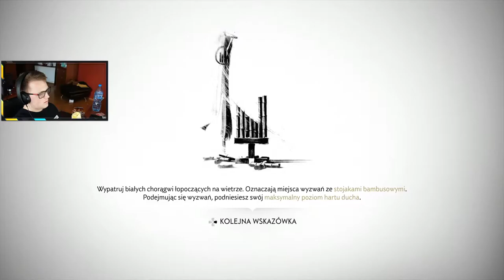GHOST OF TSUSHIMA #7 SENSEI I UCZEŃ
Siódmy odcinek z Ghost of Tsushima.

Ghost of Tsushima to ostatni exclusive PlayStation 4 - trochę pożegnanie tej konsoli przed następną generacją. Gra to trzecioosobowa gra akcji z otwartym światem i elementami RPG. Opowiada historię Jina Sakai - samuraja z wyspy Tshushima, którą najeżdżają w 1274 roku Mongołowie. Tracąc wszystko, Jin schodzi na ścieżkę zemsty, ale jest sam przeciwko całej hordzie, więc zaczyna działać skrytobójczo - w kulturze japońskiej niehonorowo jak na samuraja, co oburza jego mistrza, Shimurę.

Ghost of Tsushima miało premierę 17 lipca 2020. Gra posiada pełną polską wersję językową. Produkcja wyszła tylko na PlayStation 4.

Inne nazwy serii (na potrzeby YouTubowe):
- Polski gameplay Ghost of Tsushima / Polski gameplay GoT
- Zagrajmy w Ghost of Tsushima / Zagrajmy w GoT
- Let's play Ghost of Tsushima / Let's play GoT
- Gameplay Ghost of Tsushima / Gameplay GoT
- Ghost of Tsushima gameplay PL / GoT gameplay PL